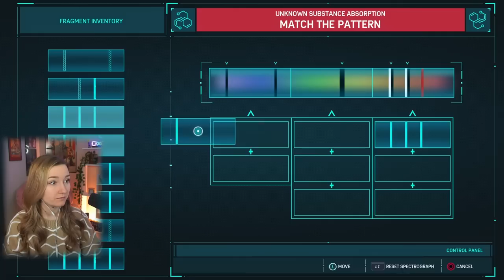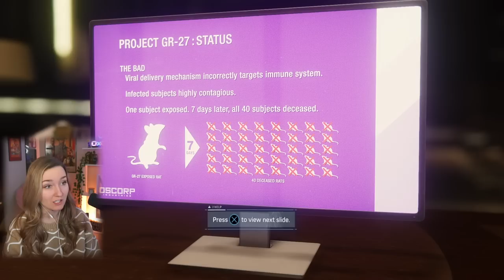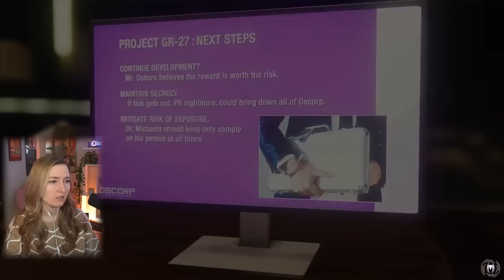He is so.... NEGATIVE | First Time Playing Spiderman 2018 (Remastered) | Part 8